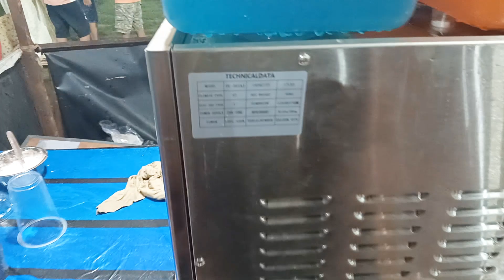শুভ রথ যাত্রা